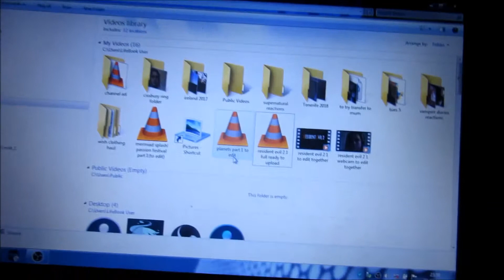HAVING TAKE-AWAY WITH MY NAN & GRANDAD - Wednesday 6th March 2019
I spend a lot of the day with my nan and grandad and we all had take-away.